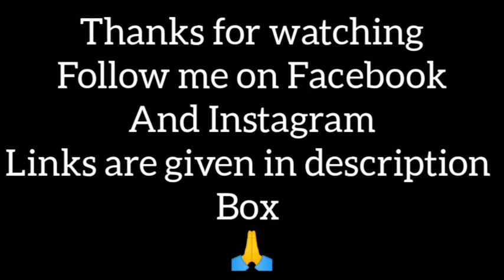New Potrait Skecth of Mj Ayaz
This drawing is draw by Pratim Bag (me)
Model - Mj Ayaz

If you follow me on others

See you later in next video.